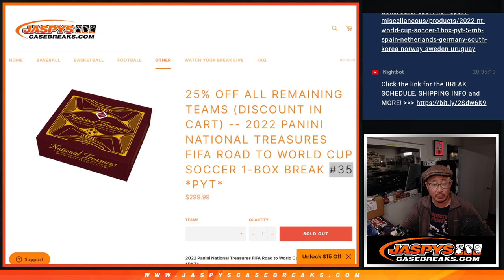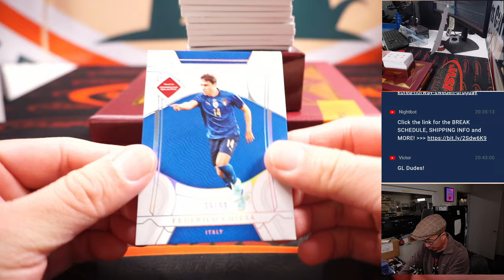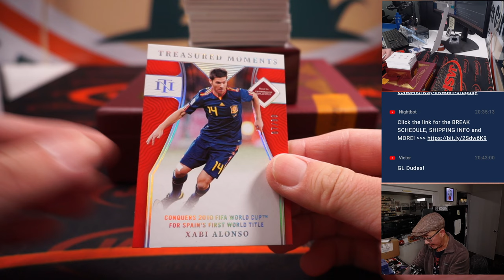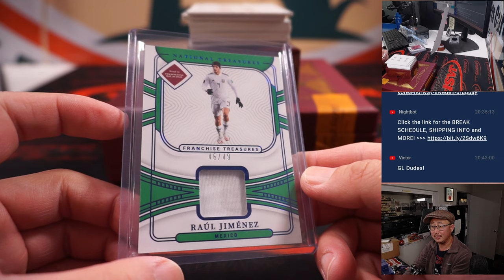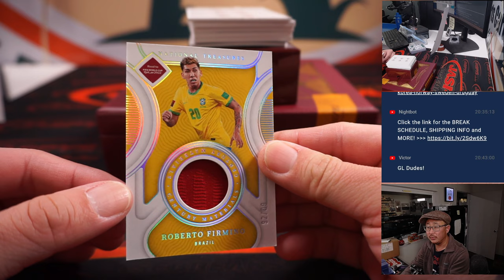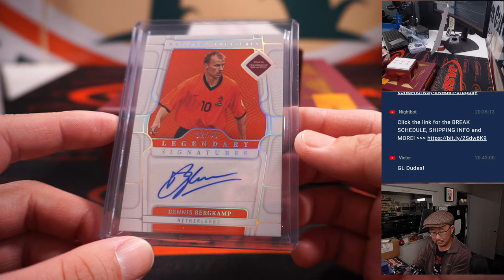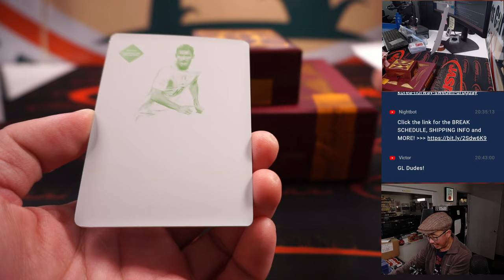M, 11.21.22 ~ 2022 PANINI NATIONAL TREASURES FIFA ROAD TO WORLD CUP SOCCER 1-BOX BREAK #35 *PYT*